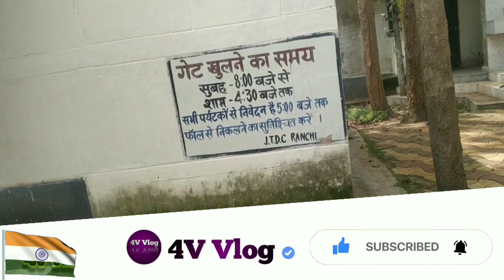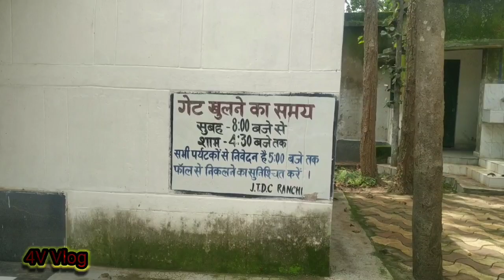Jonha Falls | Ranchi | Road Trip | 4v Vlog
'city Of Waterfalls'... Yes Ranchi Is Well Known For Waterfalls...

Here Is A Short Ride To Jonha Falls, One Of Tha Major Waterfalls Located Between Ranchi Purulia Highway.
From Ranchi It Is 35 Kms Towards Purulia.
One Has To Descend Approx 800 Steps To Admire The Surroundings.
Water In The Falls Drops From A Height Of 43 Metres (141 Ft).

3. Official channel 📹🎥

4. Device :📷 redmi note 6 pro 📱

5. Youtube▶️ channel link🔗~